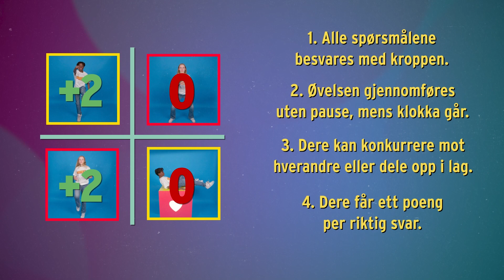Hjerter 5 - Ida Louise vs Ingeborg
Ramp er en kanal med norskprodusert innhold som er positivt for barn og samlende for familien. Her finner man alt fra underholdning og musikk til lek og læring.